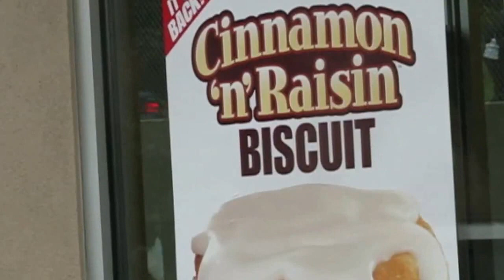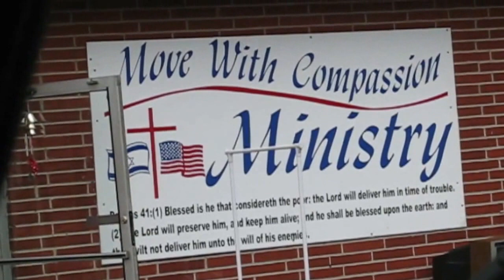20150925 Vlog Driving in the rain looking for fall leaves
It was a cool and rainy day in the highcountry.  We shopped and looked for fall decorations.